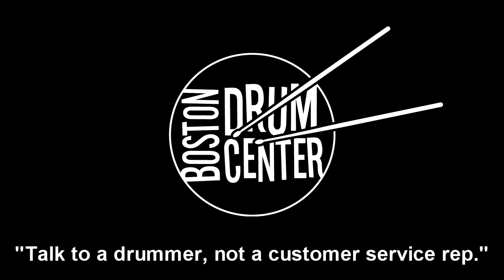Jerome Deupree Plays His Gretsch Drums - Part 1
Gear list: Gretsch USA Custom 14" x 18" bass drum, 8" x 12" rack tom, and 14" x 14" floor tom; Gretsch 4160 chrome over brass 5" x 14" snare drum; Zildjian K Constantinople 14" Hi Hats, Sabian Ralph Peterson 22" Prototype Ride, and Paiste Twenty 18" Thin China with Zildjian ZXT 8" Trashformer on top; Regal Tip 9A Maple sticks.